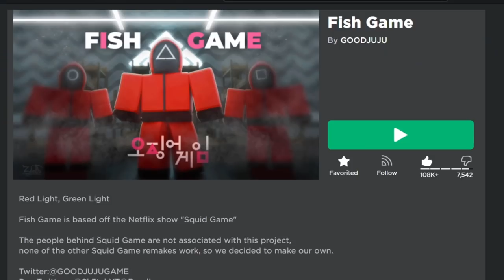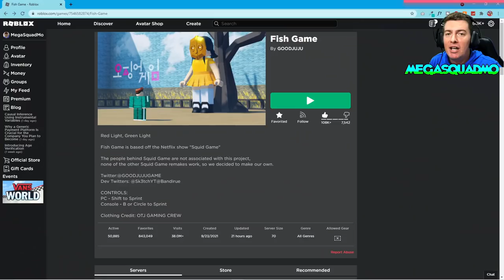ROBLOX SQUID GAME IS INSANE! Red Light, Green Light Fish Game with Dexter Playz, Red Ninja + Devoun!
ROBLOX SQUID GAME! Fish Game with @DexterPlayz @RealRedNinja and @Devoun !

The game everyone is talking about right now, Squid Game or Fish Game as it's called on Roblox. Created by Sketch and Bandi, this remake of the hugely popular Netflix show SQUID GAME is a new take on the playground classic Red Light, Green Light game. The rules are simple, when the bot says Green light you run, when it says red light you stop. You have to make it across the map from the white line to the red light without getting caught. If you move when the bot says red light, you die!